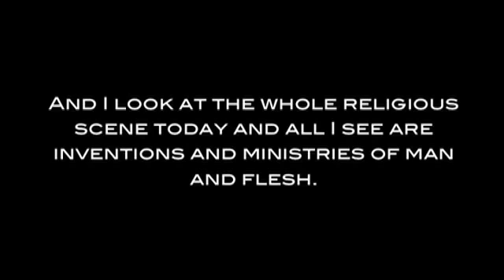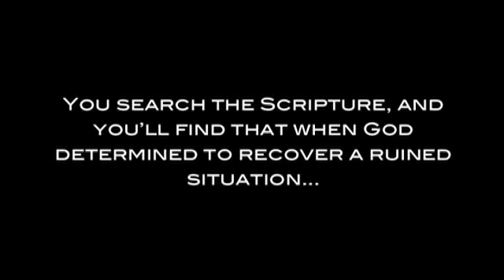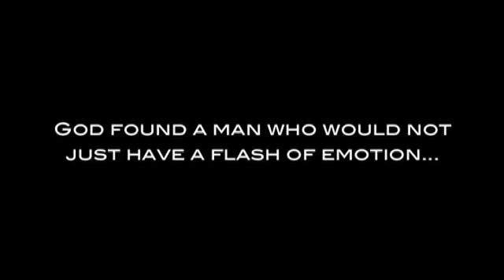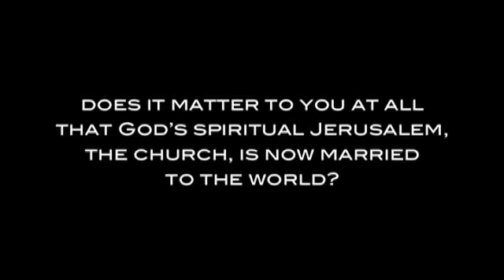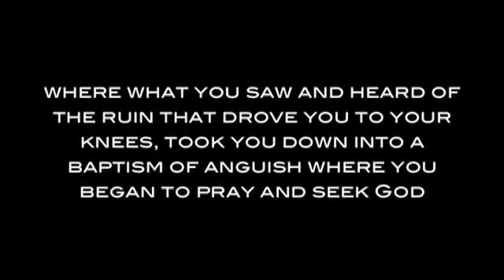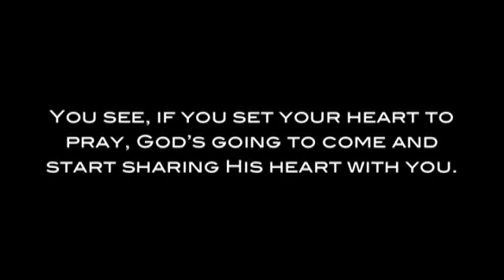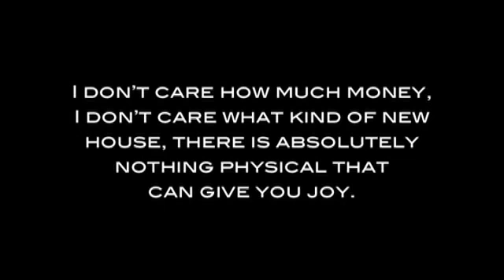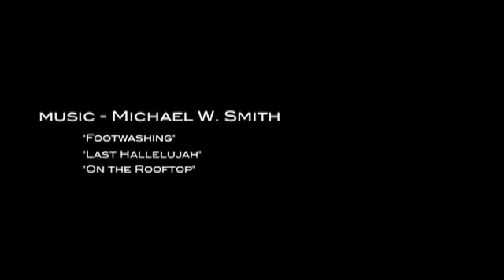David Wilkerson - Anguish